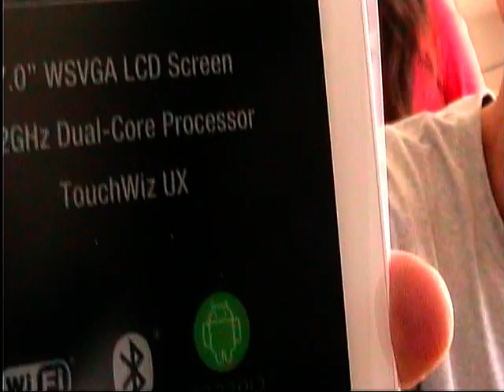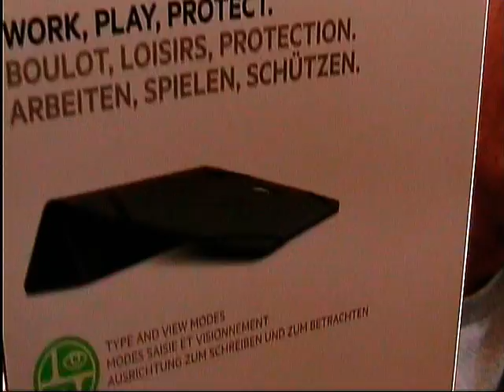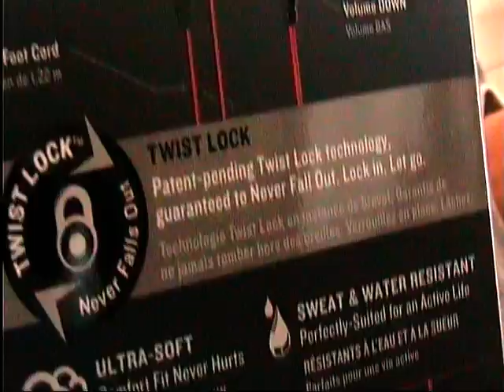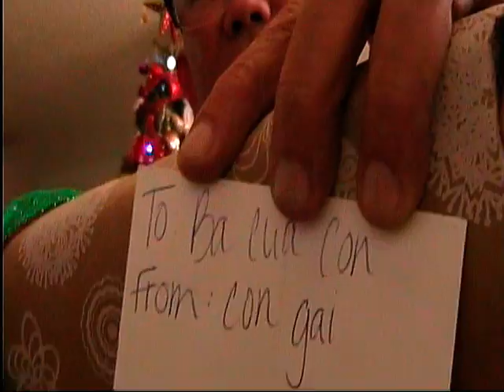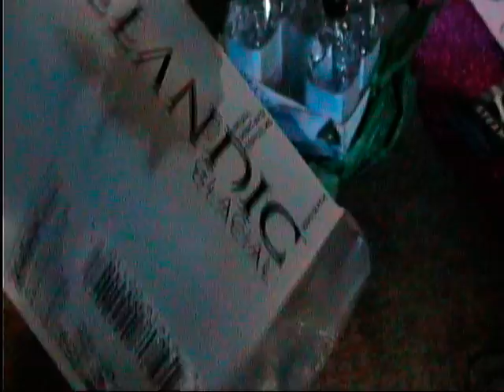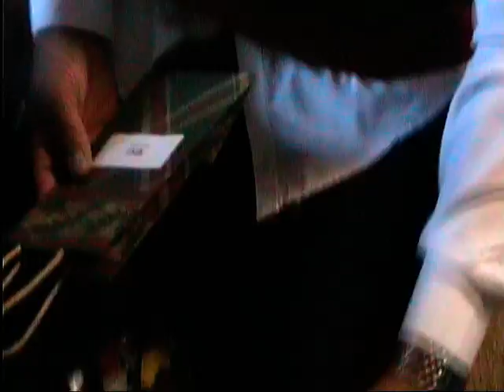Christmas Celebration 2015 California, USA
6531 Westpark pl Westminster, California 92683 USA